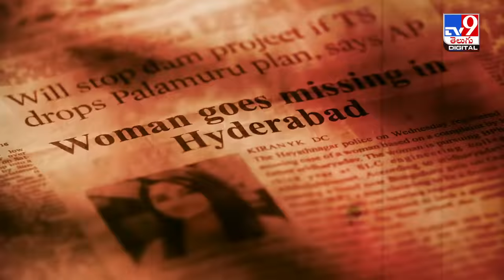భయపెడుతున్న హిడింబ..! | Ashwin Babu hidimba official trailer - TV9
Credit: NewsUpdates | Sateesh Chandra/Producer